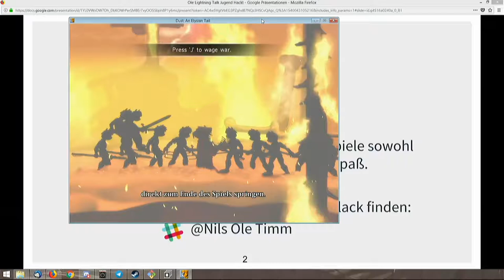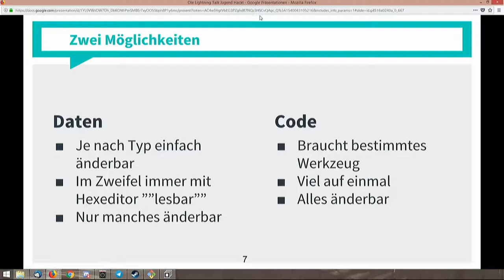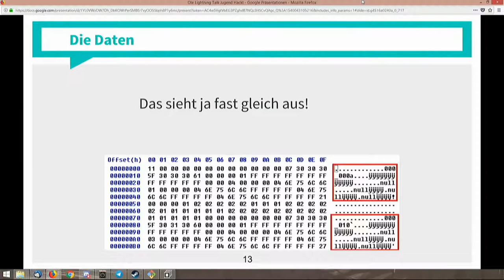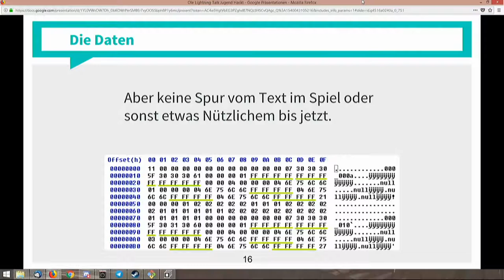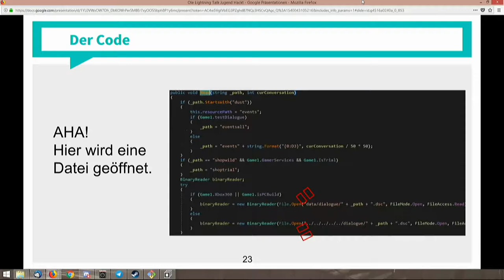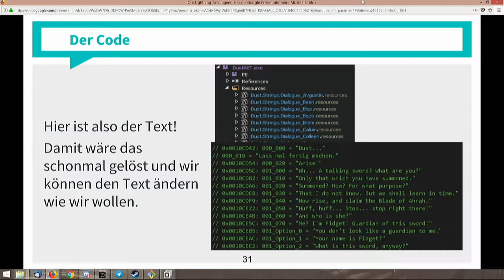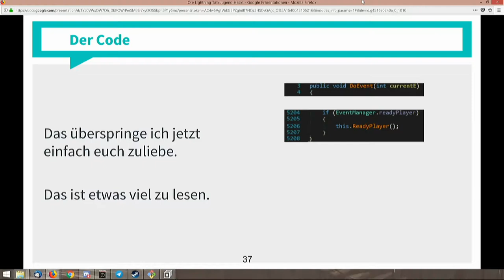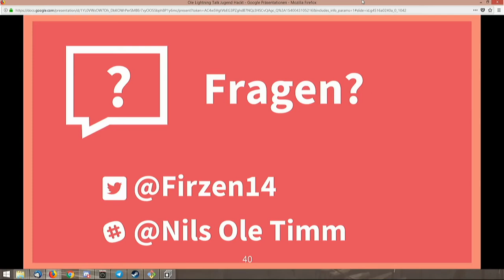Spiele hacken - Nils Ole Timm (Lightning Talk Jugend hackt 2018)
wo?

was?